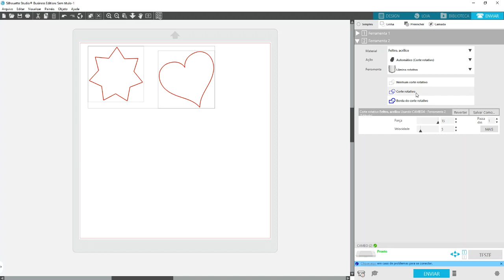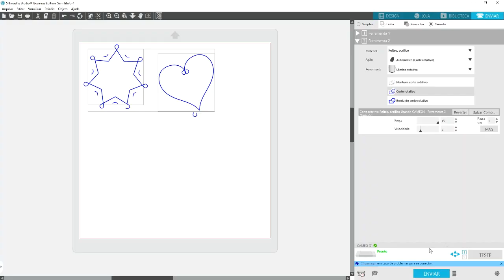Silhouette Cameo 4 - cortando feltros com a nova lâmina circular!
Bem vindo ao Scrap Minuto! O Scrap Minuto é uma série que mostra o funcionamento de ferramentas e máquinas de forma didática e bem prática!

Neste vídeo, você conhecerá a nova lâmina rotatitva (Rotary Blade) para a Silhouette Cameo 4 e como cortar feltro! Veja as configurações corretas que devem ser feitas no Silhouette Studio e veja como a Cameo 4 corta feltro com muita facilidade.